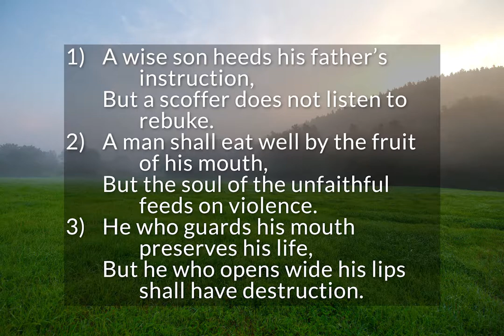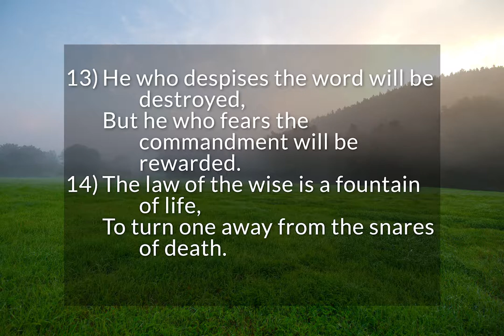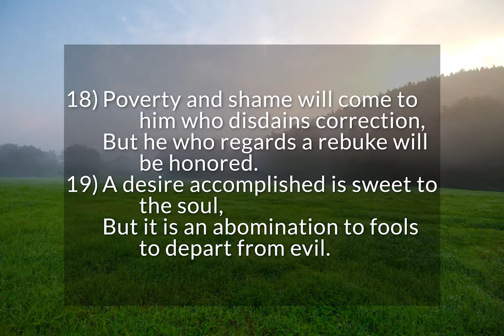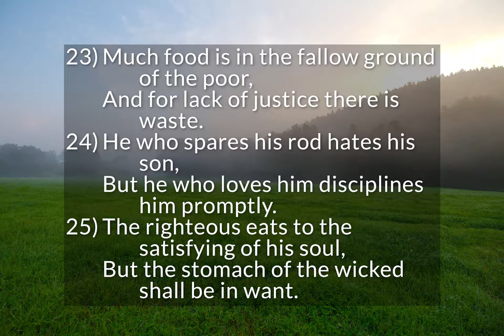Proverbs 13 - Wise Sayings of Solomon (pt. 4)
Wise Sayings of Solomon